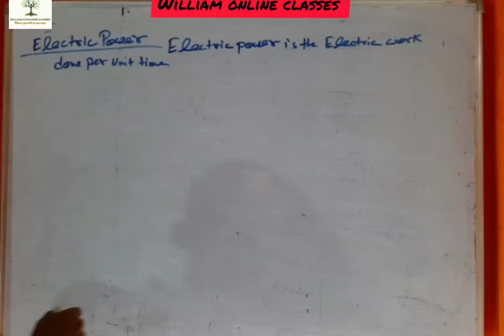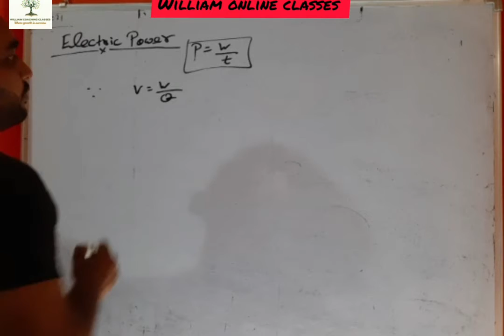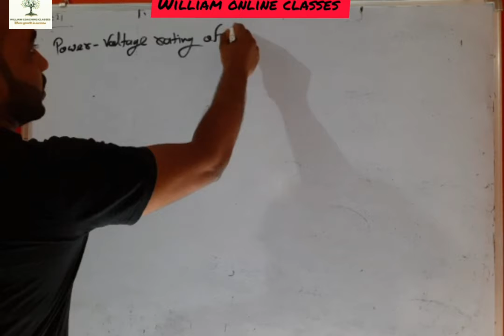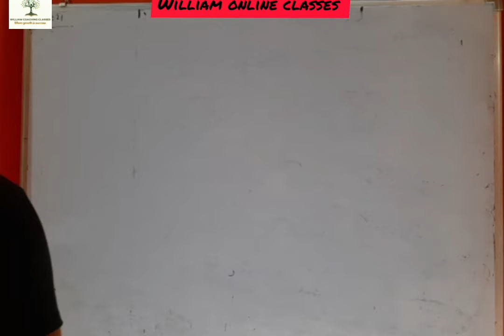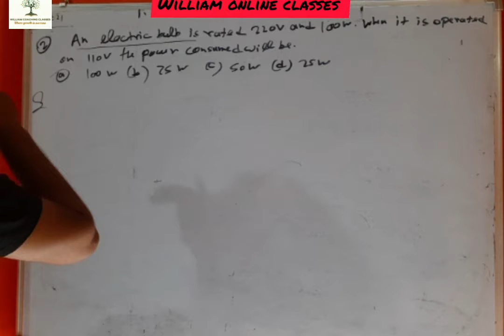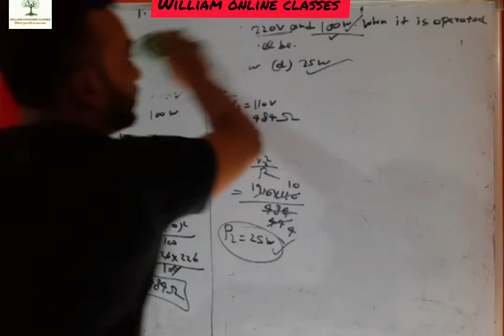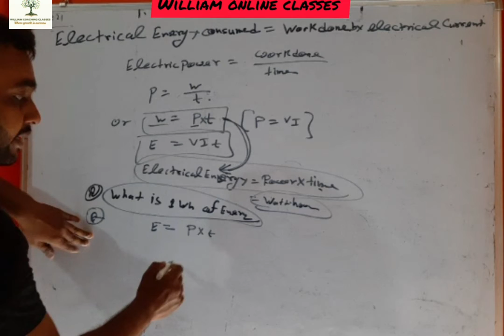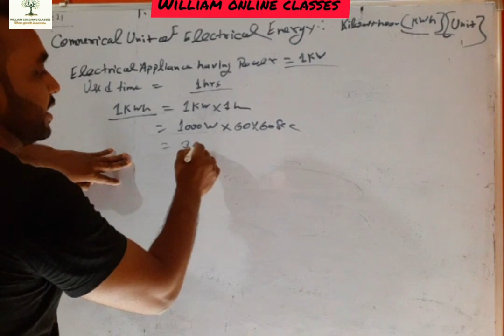electric power and commercial unit of electric power class x physics